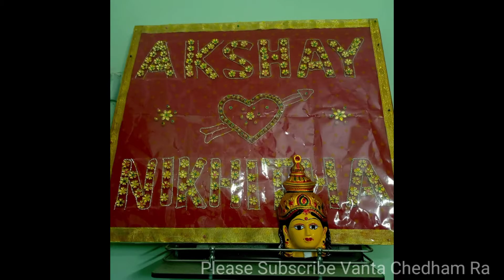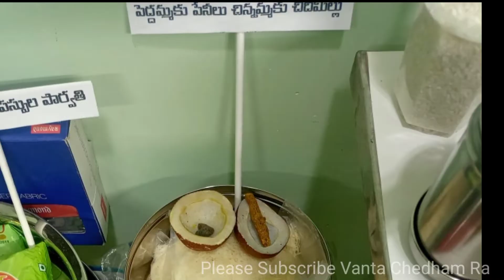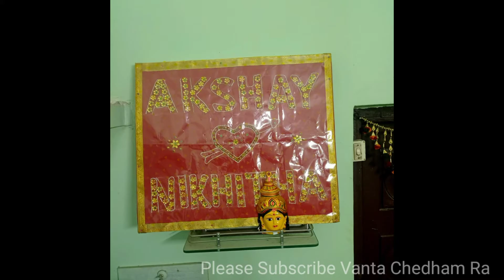నిఖిత గారి సంక్రాంతి పెళ్లి నోములు వీరు ధర్మారం నుండి పంపించారు. 50రకాల